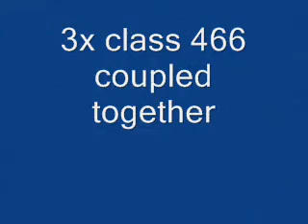Tonbridge Station 31/12/07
supposed to see 2 freight NONE came but there is almost a tone from every train and at the end there is a suprise!